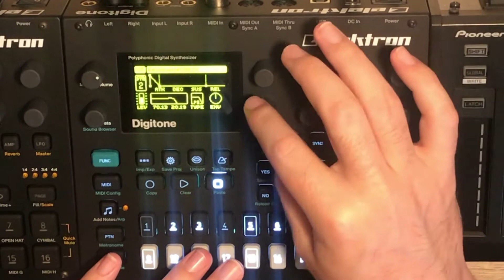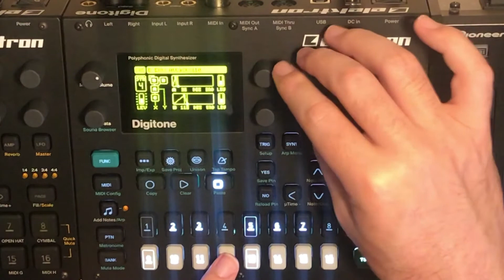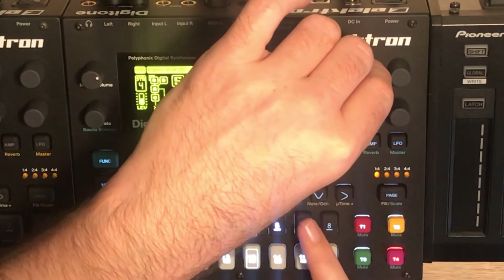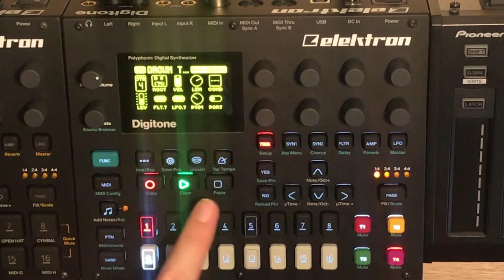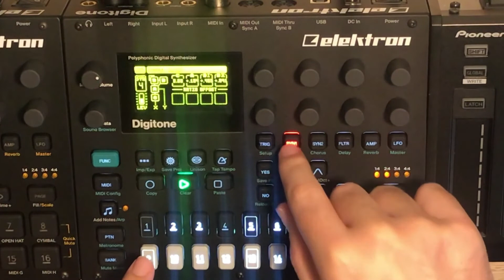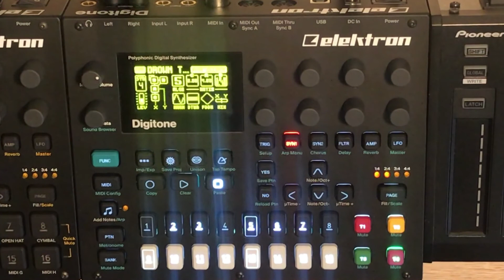Daily Techno Production: Sound Design with Digitone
Today I focus on creating some sounds from scratch, exploring the synth engine of the Digitone. This is quite a complicated beast when compared to most (virtual) analog synth designs. But it is set up to provide musical results.. I hope you agree! 😁